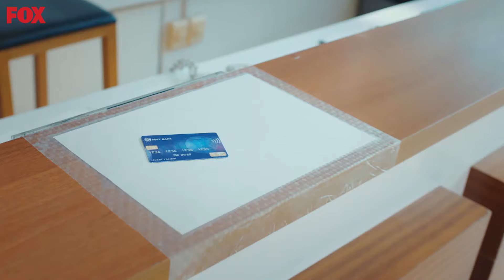Mr. Wrong Episode 27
Cast:
Can Yaman
Ozge Gurel
Gurgen Oz
Fatma Toptas
Serkay Tutuncu
Cemre Gumeli